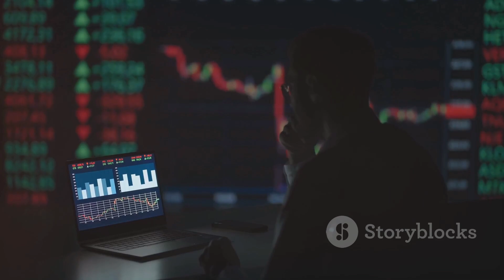Hindustan Construction Company Limited Latest News and Analysis | Fundcode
Hindustan Construction Company Limited (HCC) Update: Latest News & Analysis by fundcode's Workspace

OUTLINE:

00:00:00 Hindustan Construction Company Limited (HCC) Update: Latest News & Analysis